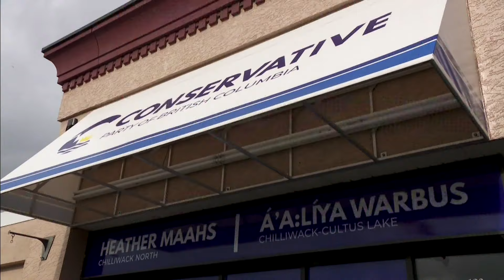Eleven Indigenous people from across B.C. running in this year’s provincial election | APTN News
Eleven Indigenous people from across B.C. are running in provincial politics this year.

APTN's Tina House had a chance to meet a few of them as they campaign leading up to the election.